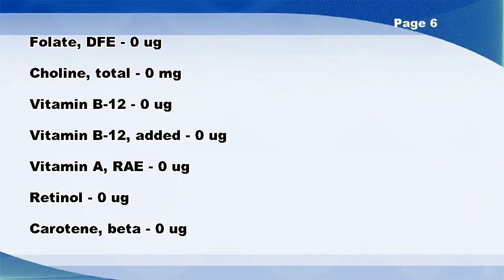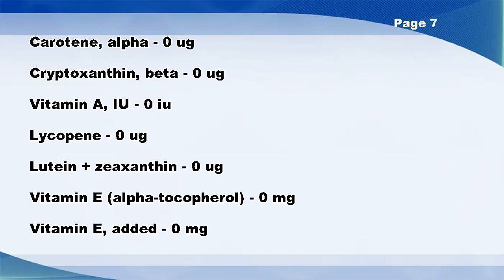Syrups, table blends, pancake, with 2% maple - Nutrition Data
Syrups, table blends, pancake, with 2% maple -- Nutrition Facts

Vitamin B-6 - 0 mg
Vitamin E (alpha-tocopherol) - 0 mg